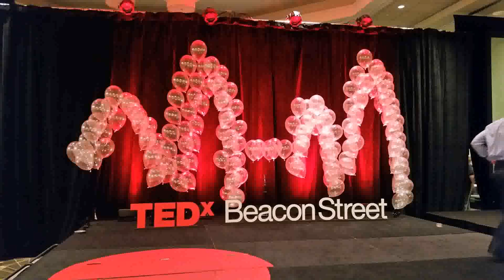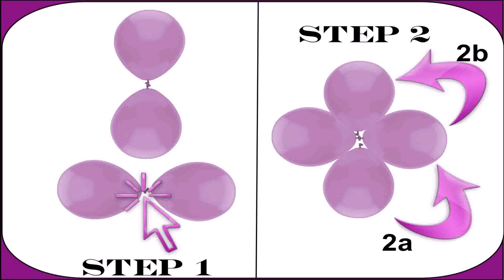Balloon Decoration Ideas For Girl Birthday